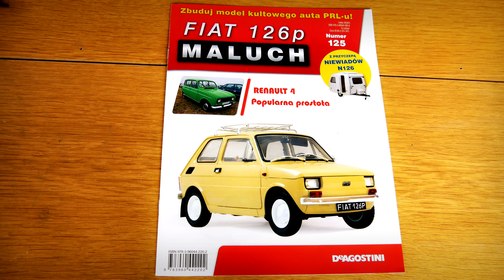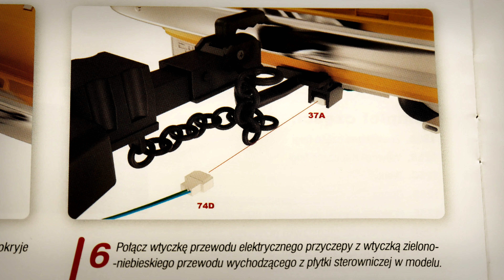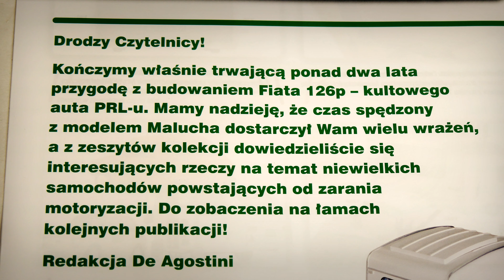125. Fiat 126p + Niewiadów N126 - Numer 125 - DeAgostini 1:8